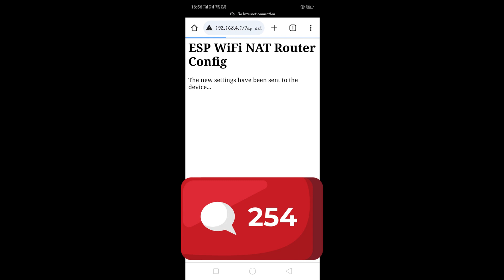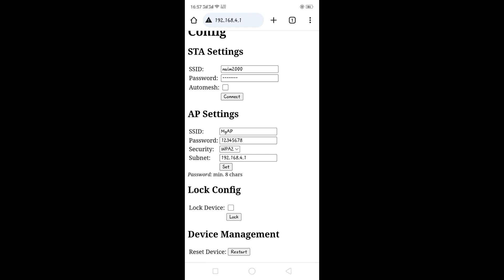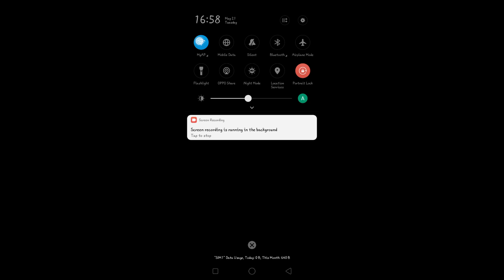DIY Wi-Fi Repeater using NodeMcu, Wireless engineering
COMMUNICATION ENGINEERING | TOPIC - 13  | DIY Wi-Fi Repeater using NodeMcu, Wireless engineering, Bangla  | ওয়াইফাই রিপিটার কম খরচে তৈরি

আরো দেখুন :
T90 Tank Project
1. INTRODUCTION :